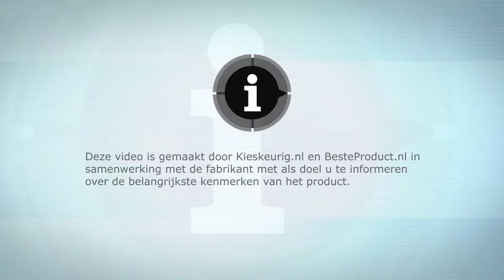Beko GN163220S Amerikaanse koelkast - EverythingVideo